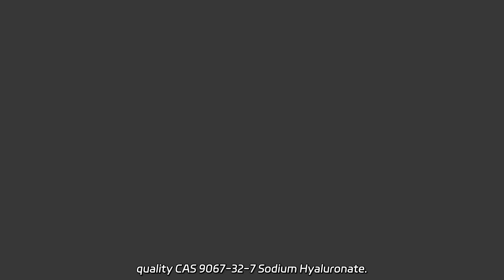High-Quality Sodium Hyaluronate Orthopedic Implant - Leading Manufacturer and Supplier in China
High-Quality Sodium Hyaluronate Orthopedic Implant - Leading Manufacturer and Supplier in China Looking for Sodium Hyaluronate Powder for Xerophthalmia? We are a factory supplying high quality CAS 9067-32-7 Sodium Hyaluronate. Wholesale now and improve your eye health!